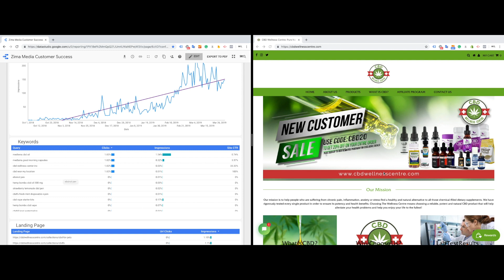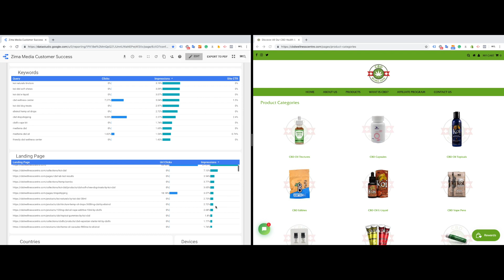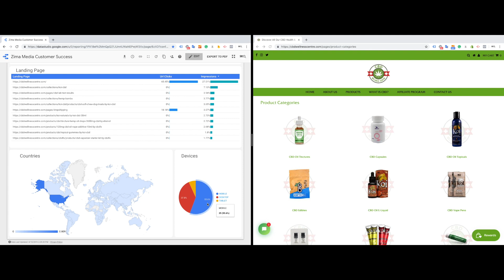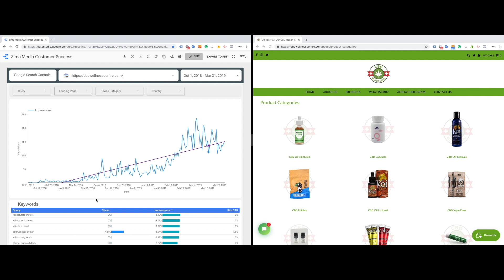What Is CBD Marketing & SEO Case Study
What does SEO look like if you are a CBD Business?

👀 Want to see how your website stacks up against the competition? 🔝 Request a free website audit today! 💻

Our team of experts at Zima Media will review your website and provide personalized recommendations for improvement. 🤓

Don't wait until it's too late to fix critical issues that could be hurting your online presence. Hit the link below to request your free audit now! 🚀

With the restrictions to paid advertising, it leaves you with influencer marketing and SEO regarding digital marketing.

Here's a brief case study on a young CBD brand that achieved traction within 90 days of working with our team.

There are some helpful tips here regarding benchmarks:

1. How many new impressions are coming daily
2. How many new impressions coming to web pages
3. Prioritizing results and mapping them back to SEO actions

Let me know if you have any questions about SEO and marketing within the CBD industry.